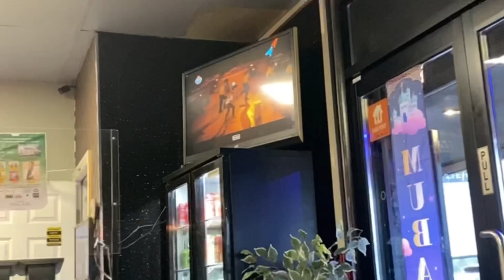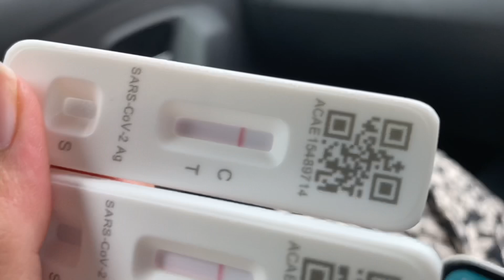EID VLOG 2022 |Shane Meehan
__fatimamalik__